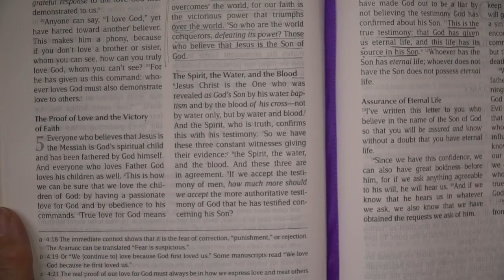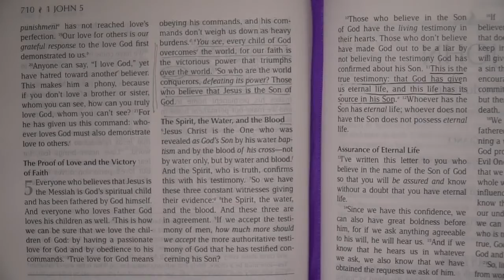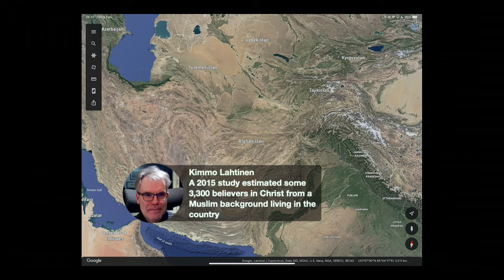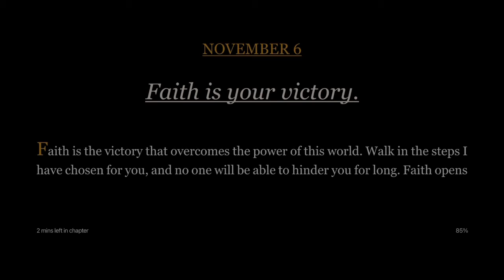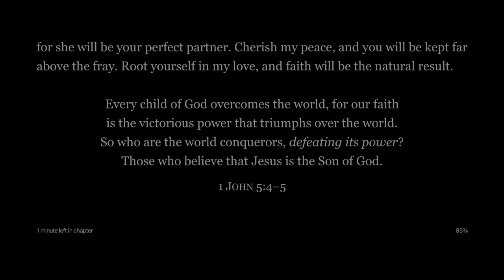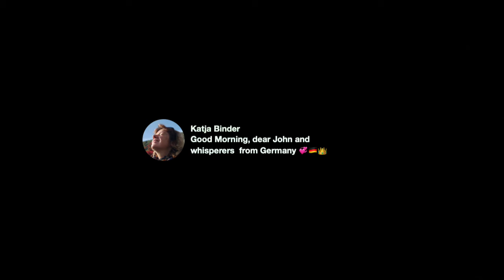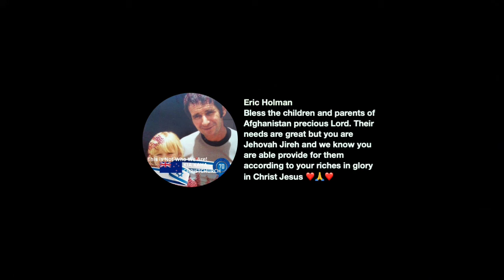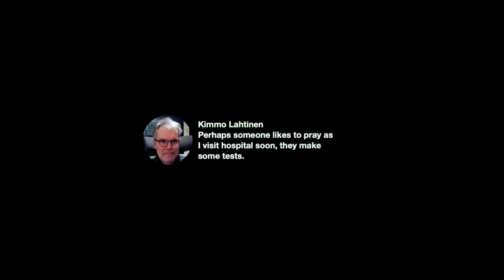Thursday 3 Feb 2022 The Whispers of God Devotional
Thursday 3 Feb 2022 The Whispers of God Devotional. Todays theme, "Faith in your victory" the text is taken from 1 John 5:4,5.